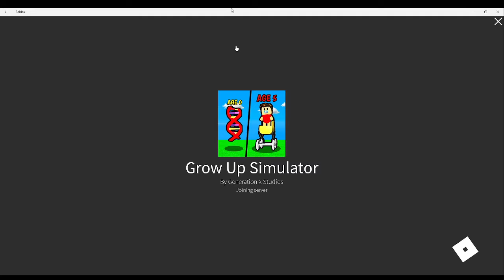Grow up simulator (Roblox) Part 2!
This is just part 2 of a vid so umm if u want to see the first bit click here!

Have a nice dayyyyyy